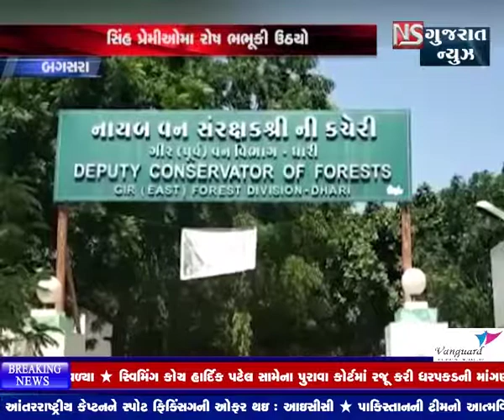BAGSARA MA JUNGLE MA 11 SINHO NA MOUT THI TANTRA MA DODDHAM